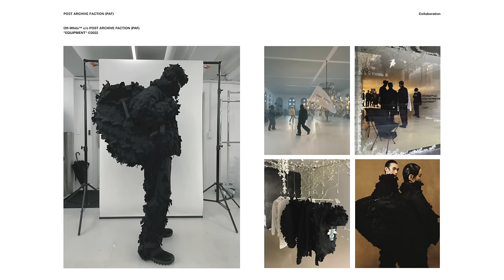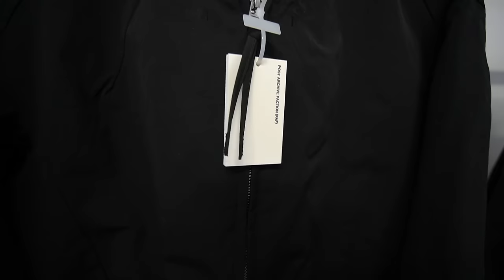the best south korean fashion brand!? | post archive faction (PAF)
(Applicable on 6.0 collection only)